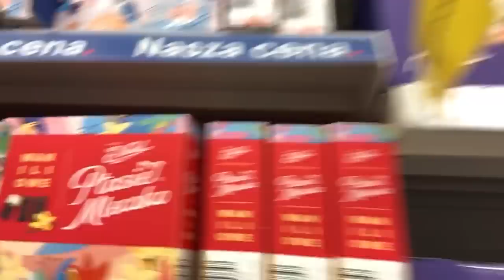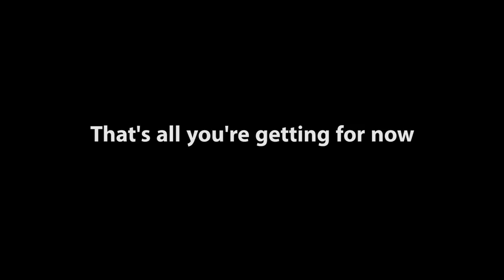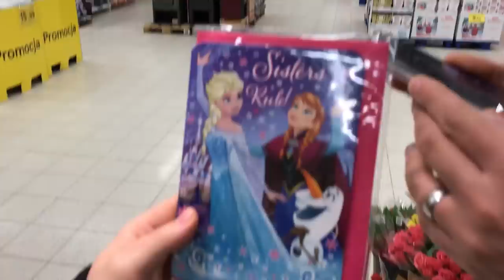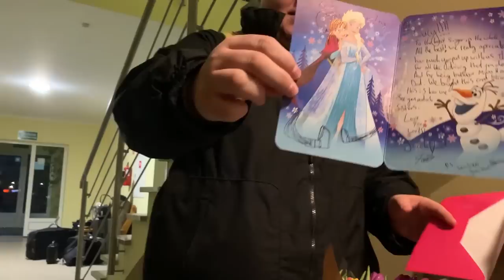The Worlds Biggest Jesus // Poland Vlog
A snapshot of our recent trip to Poland with the Exit Tour, with a Giant statue of Jesus, terrible chocolate santa's, Lucy's Birthday and our end of the week gig.

Big thanks to the Exit Tour team for having us.